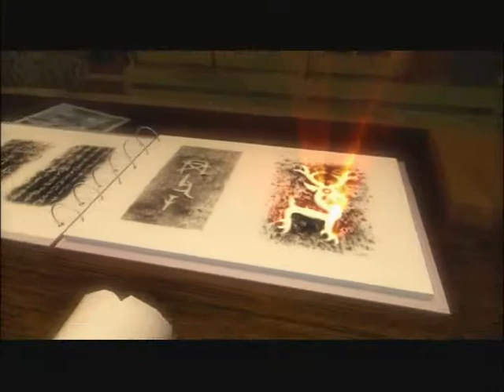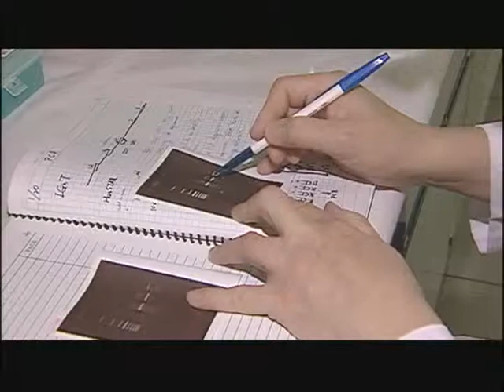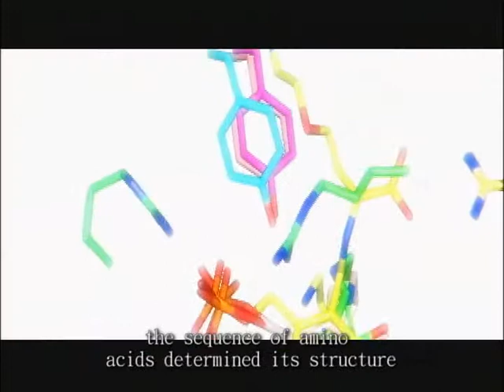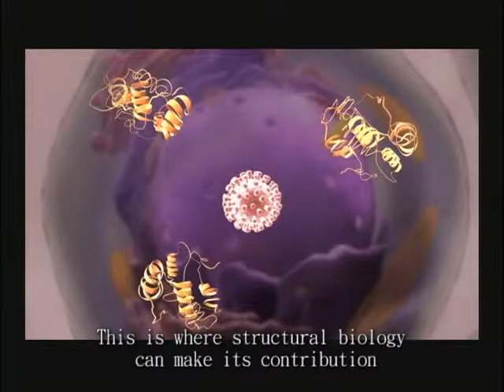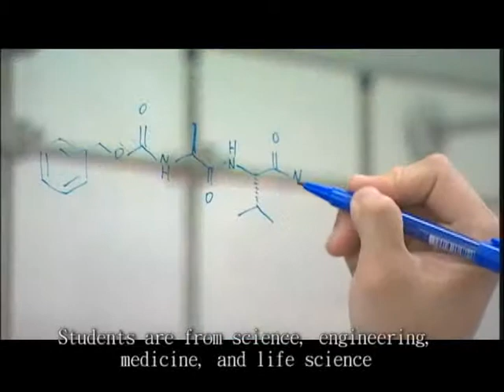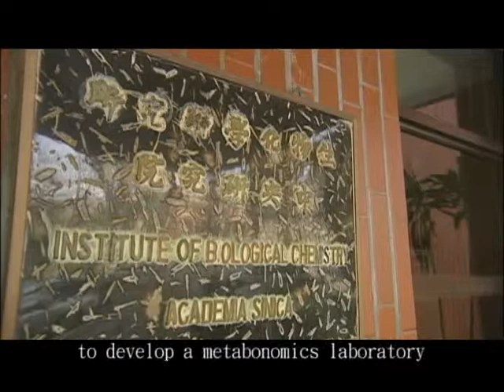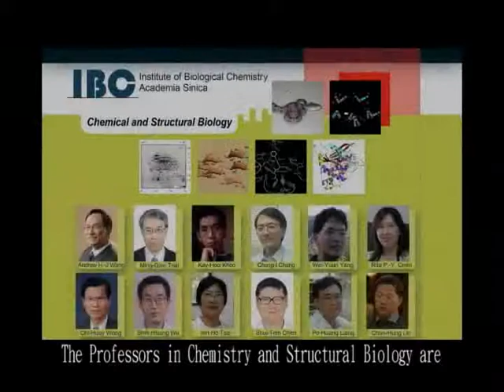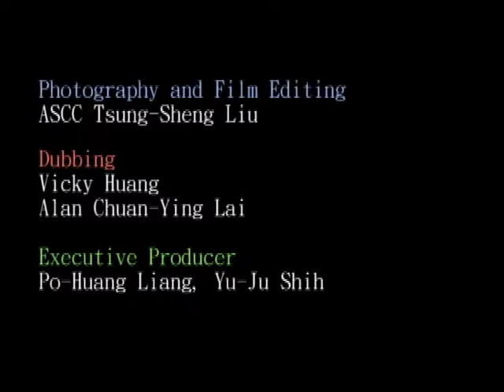Institute of Biological Chemistry (IBC), Academia Sinica (English)